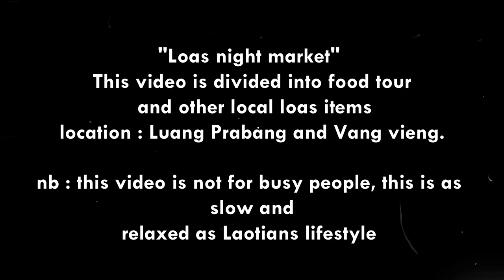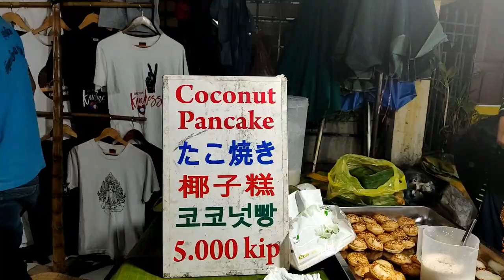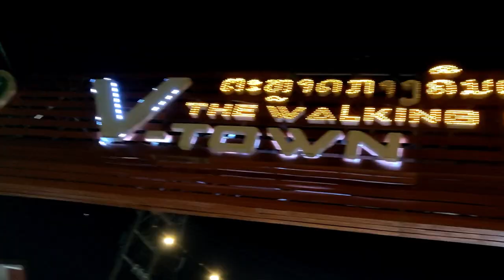EP 04 : LAOS NIGHT MARKET | LAOS FOOD | coconut pancake | KOCHI TO LAOS MALAYALAM SOLO TRAVEL VLOG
Night markets are famous in both cities of Laos ,  Luangprabang  and Vang vieng. Either cycle or dune buggy 3 wheeler can choose to commute in Laos .
Its cold temperature in Laos from somebody coming from Kerala, India. Vang Vieng Walking street Night market is full with handicrafts, cloths, foods.

For indians it's visa on arrival to Laos ! You can do many activities in Vang vieng , including tubing , blue lagoon and lot more !

Filmed with (Gears That I Use:):
Oneplus 6T